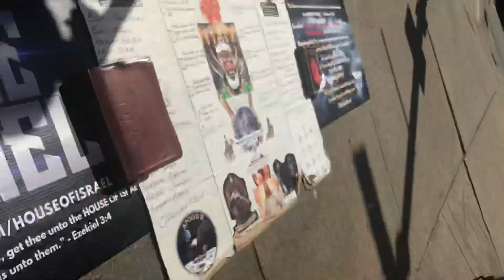H.O.I[ATL]: Israel always finds a way to argue!